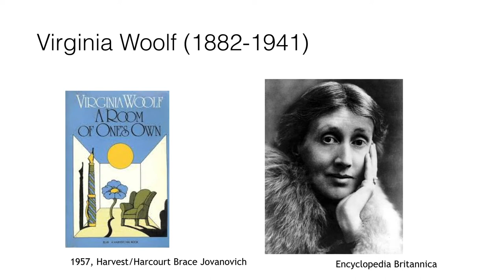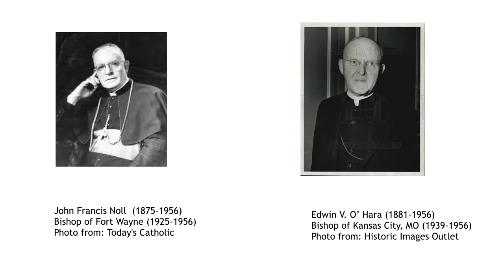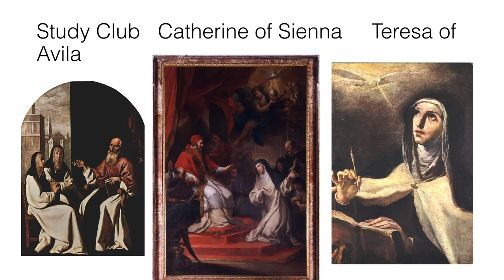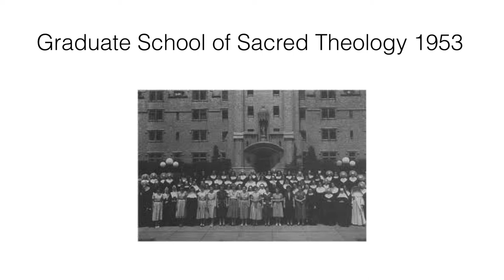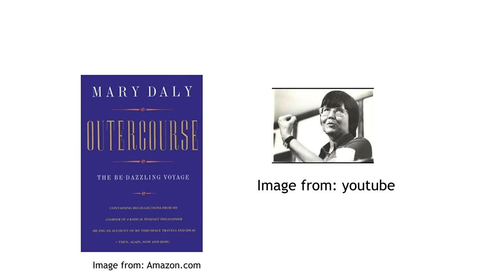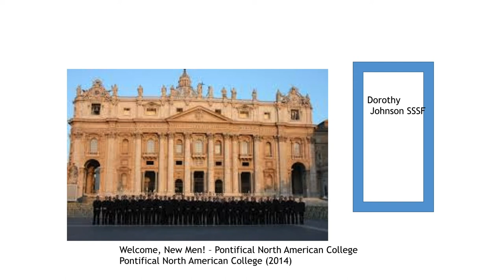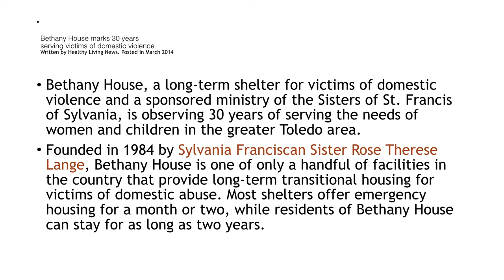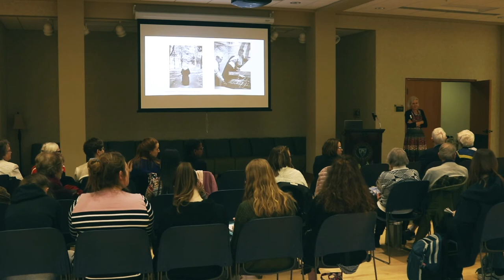Sandra Yocum - A School of Their Own: Saint Mary's Graduate School of Sacred Theology (1943-1969)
A School of Their Own: Saint Mary's Graduate School of Sacred Theology (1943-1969)
Dr. Sandra Yocum, University Professor of Faith and Culture, Associate Professor of Religious Studies, University of Dayton
Presented March 25, 2019, at Saint Mary's College Center for Spirituality in honor of the Center's 35th Anniversary

Established in 1943, the School of Sacred Theology at Saint Mary's College was the first program in the United States to provide graduate education in theology to women. As a way of reading and responding to the signs of the times, the College empowered some of the first female theologians. This lecture celebrates Saint Mary's 175th anniversary and the 75th anniversary of the School's founding.

The Center for Spirituality brings distinguished scholars to Saint Mary's in an exploration of the relationship of faith and spirituality and engagement with contemporary religious and theological issues.